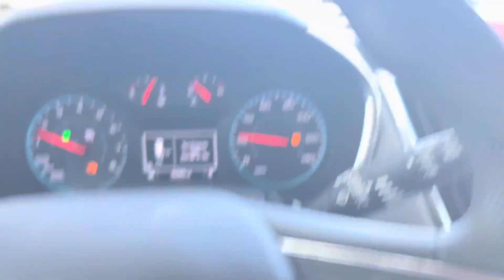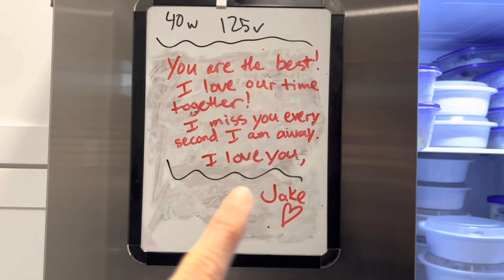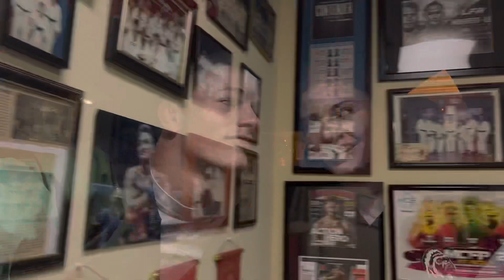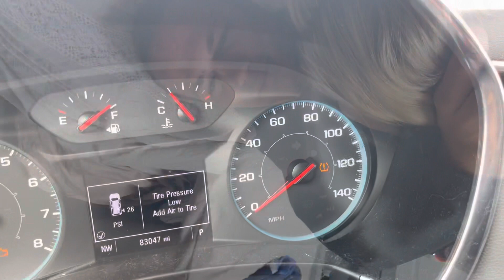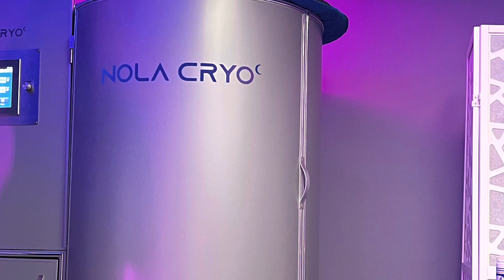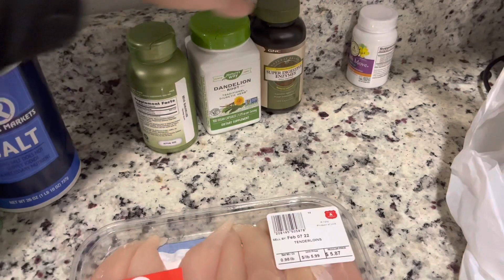January 23- january 30th Macy and Jakeee❤️